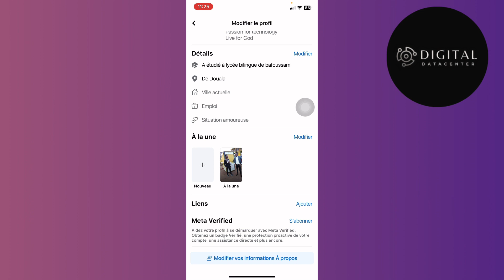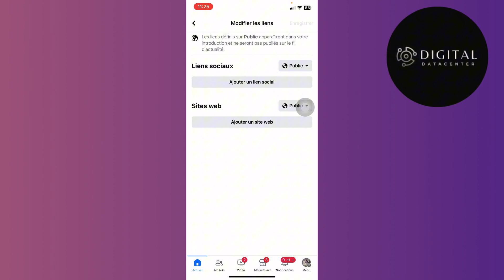Comment Lier Son Compte Tiktok à Facebook [ 2025 ]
Dans cette vidéo , je vais te montrer Comment Lier Son Compte Tiktok à Facebook.

Je te montre dans cette vidéo Comment Lier Son Compte Tiktok à Facebook.

A la fin de cette vidéo , tu sauras Comment Lier Son Compte Tiktok à Facebook.

À BIENTÔT 😉